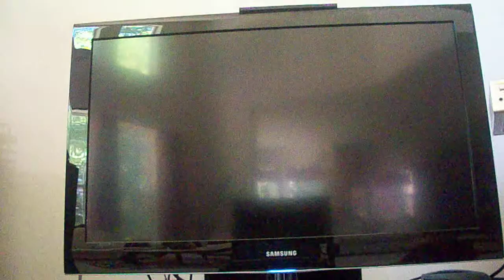Legend of Zelda Twilight Princess-part 17(Second Key Shard)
The camera is out of battery right in the middle of  recording the LP